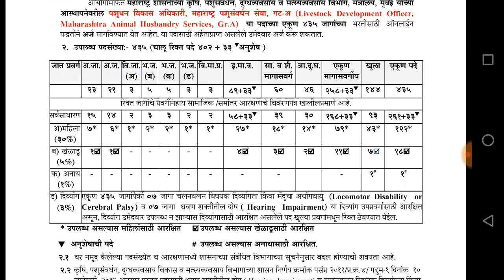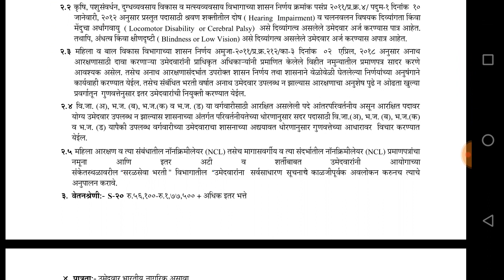MPSC ची 435 जागांसाठी जाहिरात | MPSC bharti for 2019.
mpsc result
mpsc syllabus